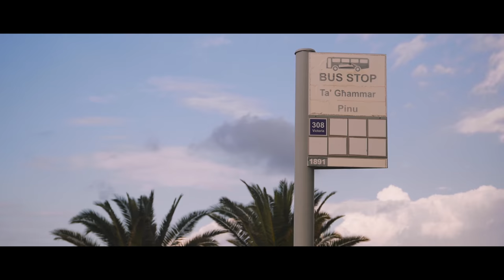Gozo - Maltas little Sister Island in One Minute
Impressions of the Island of Gozo (Malta) in a Minute. Of course there is much more to discover! Watch our free 30-minute Episode "Short Trip: Malta & Gozo in 5 Days" to explore more:

Graded with FilmConvert Nitrate (FJ SuperX400, Chroma & Luma @75%)